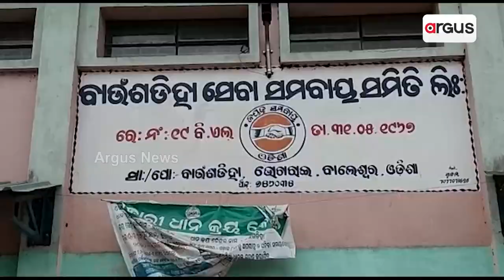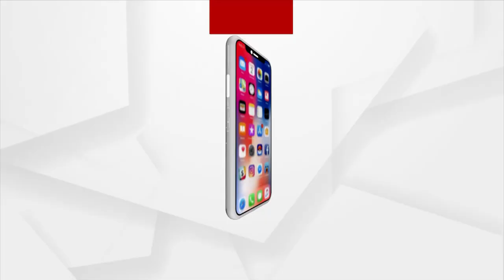Odisha Govt Spent Crores For Hockey WC, But Has No Funds For Farmers, Alleges Farmers